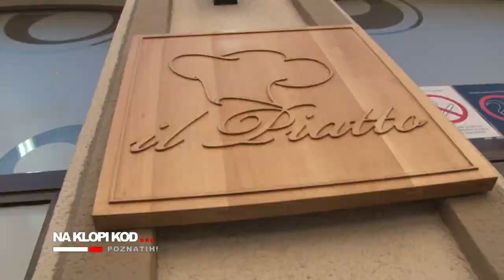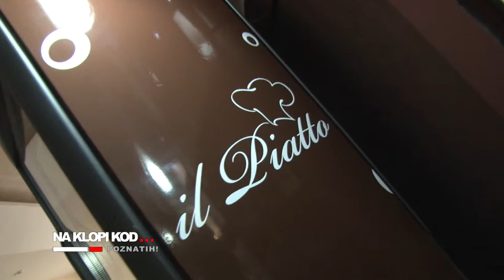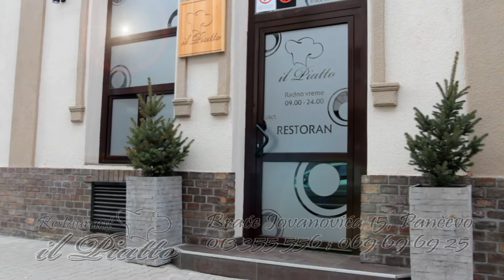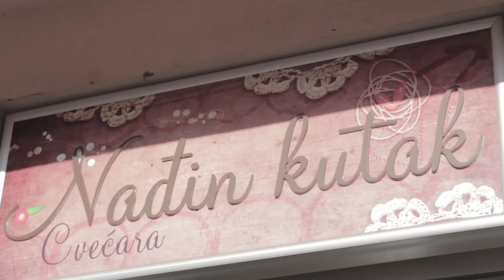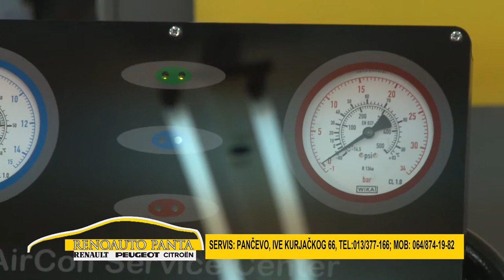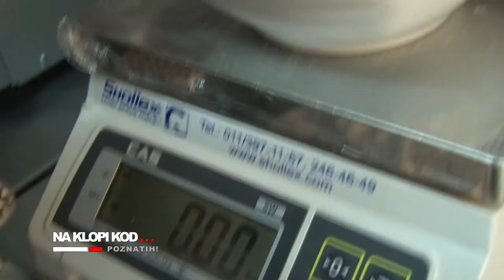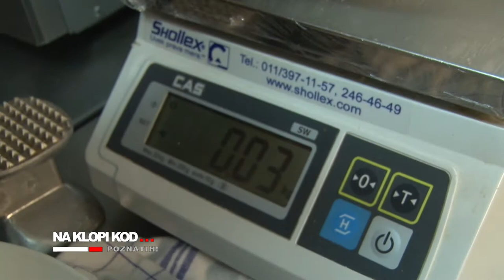NA KLOPI KOD POZNATIH - 16 Bilja Gnjidic (poslednja emisija u I serijalu)